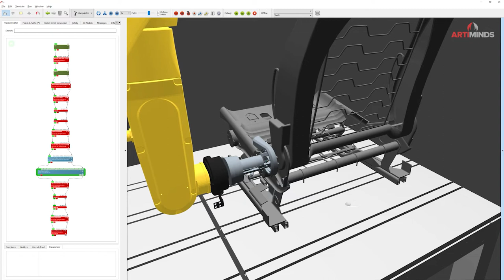Car Seat Assembly: Bin Picking & Force-Controlled Insertion Programmed in ArtiMinds RPS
3D OBJECT DETECTION AND FORCE-CONTROLLED ASSEMBLY OF UNSORTED COMPONENTS
ArtiMinds Robotics offers the Robot Programming Suite (RPS), a software solution that allows users to easily integrate universal material feeding systems such as the KEYENCE bin picking system RB-800 into highly flexible robot programs.
The process shown in the video, in which the lever of the back adjustment of a car seat is mounted, exemplifies how a single component is correctly detected and picked from a box of randomly arranged components. This forms the basis to compensate for remaining tolerances in the downstream manufacturing process using the force-controlled search algorithms of ArtiMinds RPS and to complete the assembly. The component recognition and calculation of the bin picking process is done in the software of the KEYENCE bin picking system. Then, there is a seamless transition to the ArtiMinds Robot Programming Suite (RPS), where robot motion, search algorithm and assembly process are programmed.

@Keyence Deutschland GmbH @KEYENCE-CORPORATION